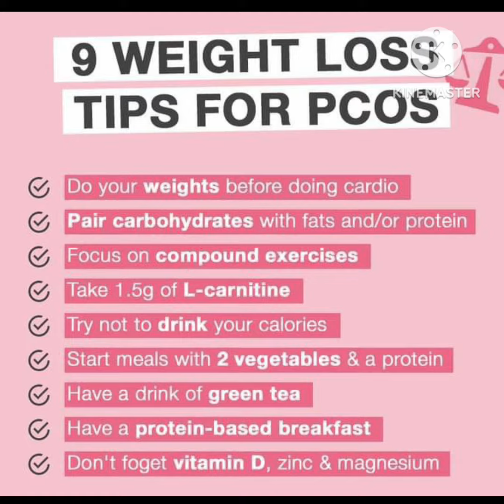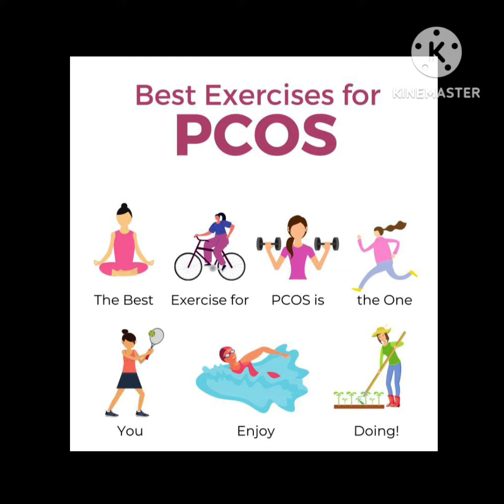Exercises for PCOS - HIIT/Strength Training/Yoga/Cardio & Indian food Diet Chart for PCOS#pcos